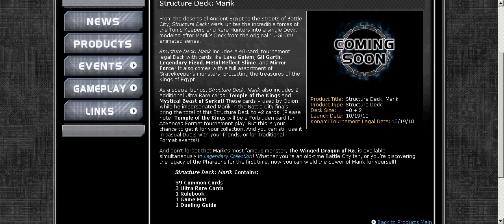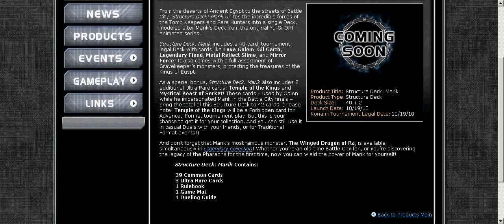Yugioh Duelist Revolution Special Edition and Marik's Structure Deck Update!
Reprints of Gold Sarcophagus, Drill Warrior, and Mirror Force!!!